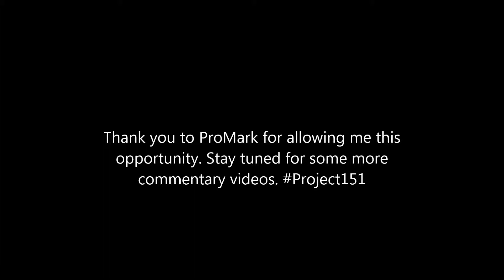Practicing with ProMark Select Balance FORWARD Sticks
These sticks were a bit more strenuous to sling around the way I do, so I really prefer them for practice pad/rudiment work.